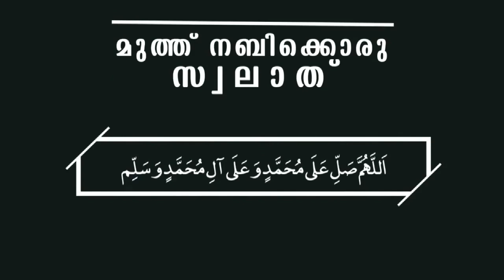മരണപ്പെട്ടവരുടെ റൂഹുകൾ വീട്ടിലേക്ക് വരുന്ന സമയങ്ങൾ│NEW ISLAMIC SPEECH MALAYALAM 2018│MATHAPRASANGAM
ഹബീബിന്റെ ﷺചാരത്തേക്ക്
എപ്പോഴും സ്വലാത്തുകൾ വർഷിക്കട്ടെ .